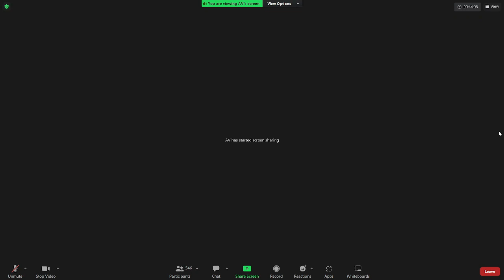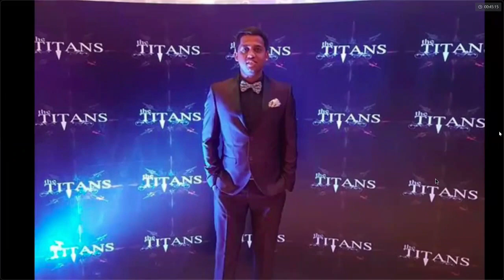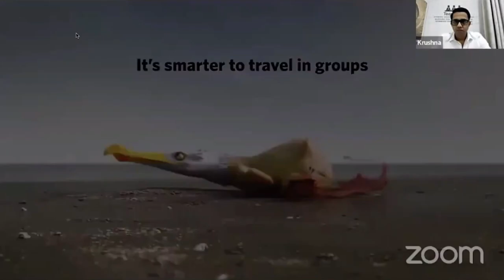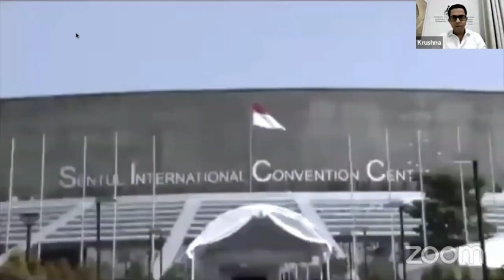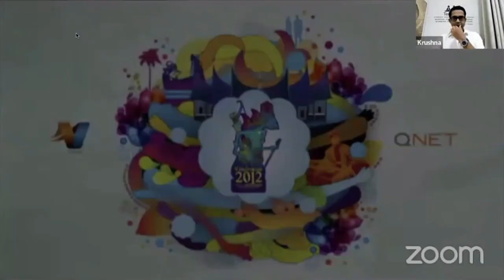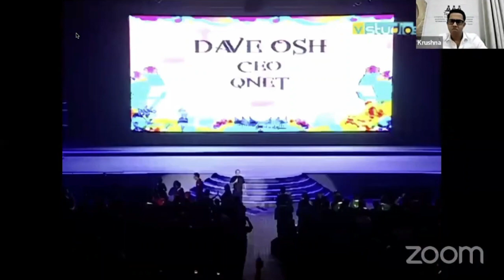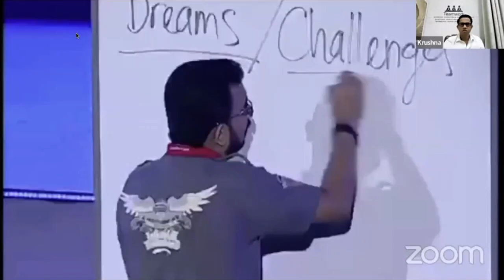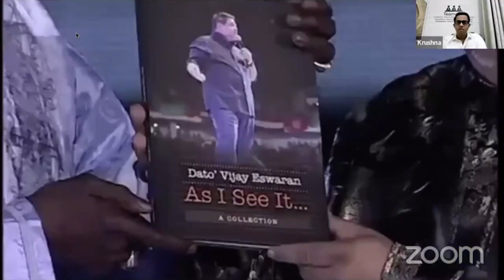PDS BY ISB BATTA KRISHNA SAHOO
you will get stuff related to personal growth and also videos related to qnet success here
the business school
cashflow quadrant
the business of the 21st century
CHIEF WEDNESDAY MESSAGE IN HINDI
Chief’s Wednesday Message
 Pathman Senati Rajah Videos
LIMITLESS SYSTEM channel
WEDNESDAY MESSAGE IN HINDI
multi level marketing
network marketing
bill gates network marketing
wednesday message by pathman
mlm marketing
top 100 network marketing companies 2019
top 10 network marketing companies
wednesday message by pathman IN HINDI
CHIEF INSTAGRAM LIVE WEEK
INSTA LIVE VIDEOS
QNET LEGAL
QNET WORLDWIDE COMPANY
ASIA'S LEADING COMPANY QNET
motivational video in hindi
inspirational videos
pathman senathirajah videos
pathman senathirajah
powerful motivational videos
motivational
gym quotes
best motivational quotes
motivational speech
qnet business plan
motivational quotes in english
inspirational thoughts
SUCCESS STORIES IN QNET
BUSINESS SUCCESS STORIES
MLM SUCCESS VIDEOS
SHORTS VIDEOS
MOTIVATION SHORTS

LIMITLESS SYSTEM, qnet videos,
BUSINESS SUCCESS STORIES,
pds by brijesh yadav,
pds by atarbhai,
qnet success stories,
qnet pds in hindi,
qnet pds videos,
qnet business,
brijesh yadav qnet,
Qnet Credibility,
brijesh yadav qnet pds,
qnet pds,
qnet pds live,
avp brijesh yadav success story,
today qnet pds,
qnet saturday pds,
vp sharfun shaikh success story,
all qnet pds videos,
pds by rafeeq bhai,
pds by navdeep bagga,
navdeep bagga pds,
avp sipra niraj success story,
qnet pds by nemi chand,
vc rafeeq bhai PDS,
brijesh yadav qnet,
motivation in hindi,
PDS BY ATAR SINGH,
PDS BY NAEEMBHAI,
PDS BY MOHD. NAEEM BHAI,
NAEEMBHAI PDS,
ATAR SINGH PDS,
PDS BY DR ANUP RATAN WASNIK,
PDS BY ANUP RATAN WASNIK,
PDS BY ANUP BHAI,
ANUP BHAI PDS,
ANUP RATAN WASNIK PDS
PDS BY SIDDHARTH RAHI KHURANA
SIDDHARTH RAHI KHURANA PDS
SIDDHARTH RAHI KHURANA
PDS BY ARJUN CHAUDHARY
ARJUN CHAUDHARY PDS

QNET EVENTS
QNET SUCCESS
QNET VIDEOS
QNET PLAN
QNET SONGS
QNET BUSINESS
QNET AND IIFA
QNET AND HITACHI
QNET SUCCESS STORIES
QNET AND RAFEEQ BHAI
QNET BUSINESS MEETINGS
QNET VCON
QNET WITH IIFA
QNET WITH MCFC
QNET WITH FCGOA